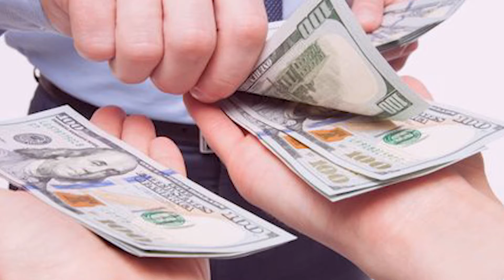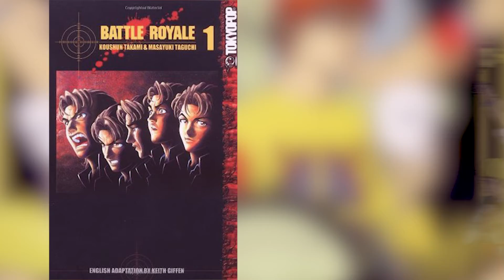Squid Game' Creator Says He Hasn't Hit The Financial Jackpot with the Netflix Series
Hi there, and welcome back to Inspire Celebrity! 'Squid Game' creator, Hwang Dong-hyuk, says he did not hit the jackpot with his Netflix series, although he does have enough money to put food on the table. And despite not making the most profit, he did mention that he may have to make a second season to truly become the winner!